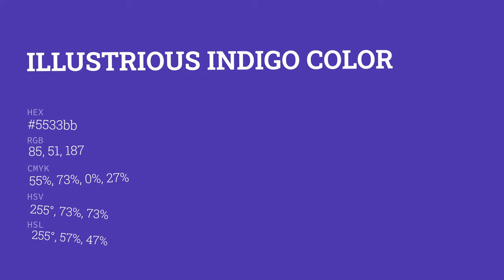Illustrious Indigo color 5533bb hex color - Violet color - Warm color 5533bb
What color is Illustrious Indigo ? 5533bb hex color - Violet color - Warm color 5533bb

Hex 5533bb Color Code is also known as Illustrious Indigo color.